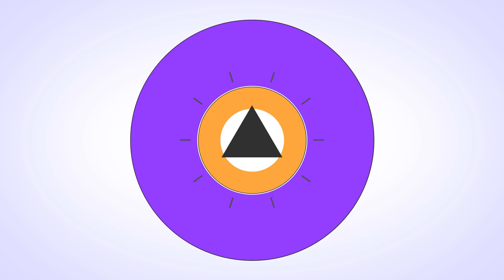TRENDING THIS MORNING